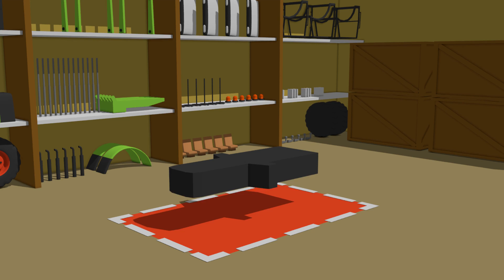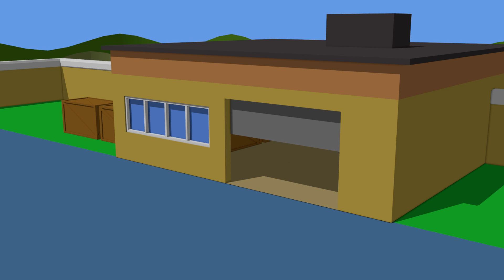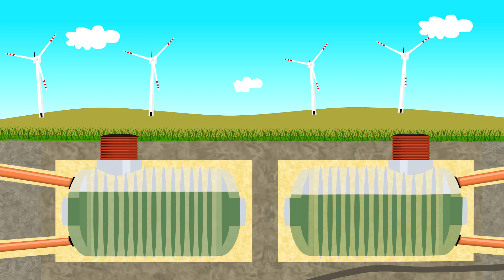Vide Blue Tractor it Sows Grain | The farmer is working | Rolnik Pracuje and cartoon animation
Big Blue Tractor it Sows Grain | Der Bauer arbeitet | Niebieski Traktor Sieje Zboże Bajka dla dzieci od bazylland 2018